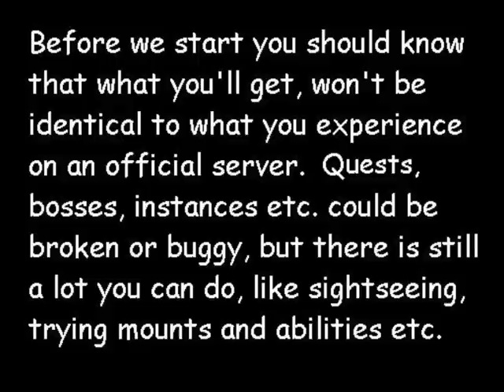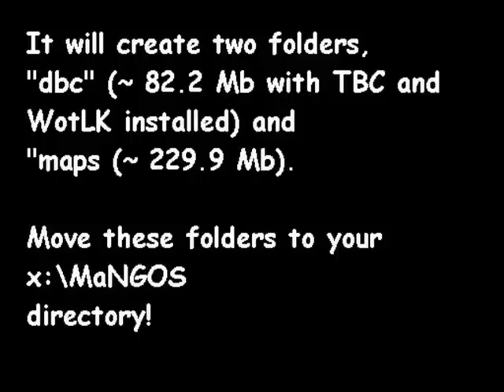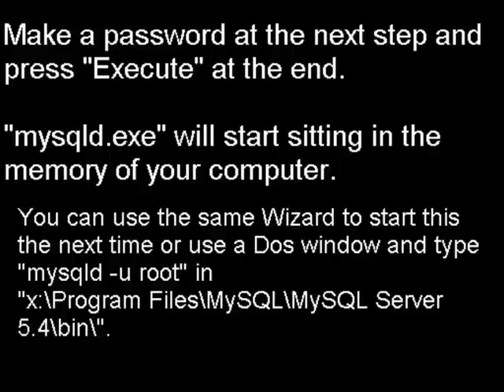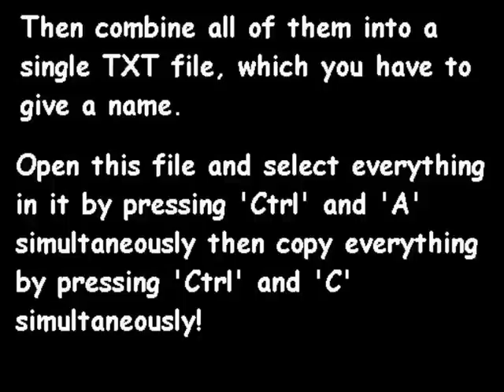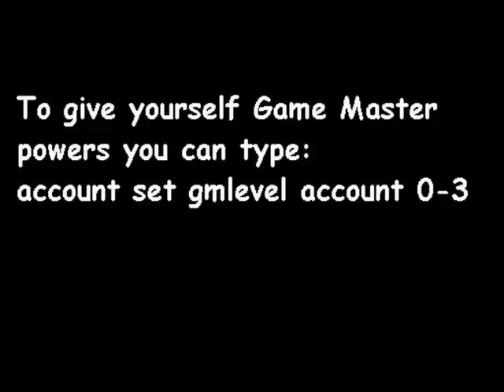How to compile and set-up MaNGOS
I am not in any way associated with the development of MaNGOS, I'm just a user.

MaNGOS forum: (you won't see most of it until you register)

Unified Database: (you won't see most of it until you register)

MaNGOS = Massive Network Game Object Server

Softwares used to create this video:

Microsoft Paint 5.1
IrfanView 4.20